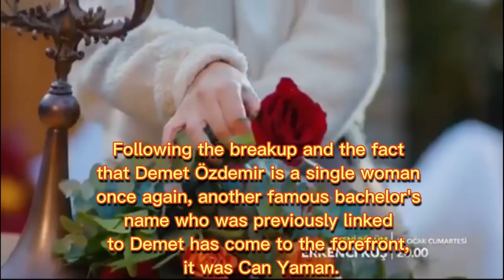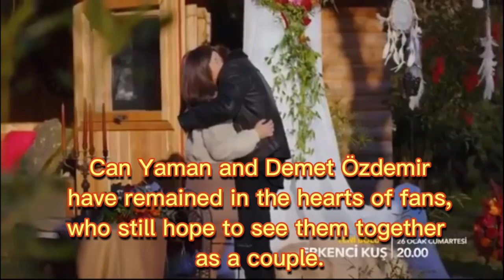Can Yaman Broke Demet Özdemir's Heart